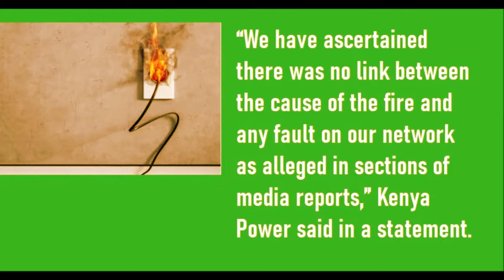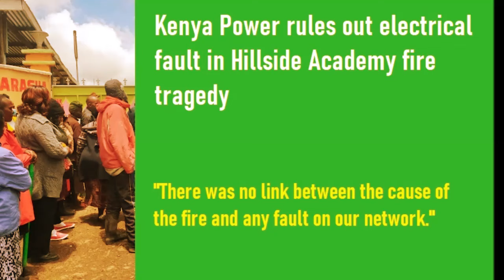Judgement for Mt Kenya arrives swiftly: Why now?